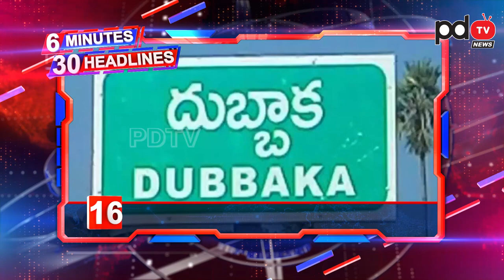6 Minutes 30 Headlines | CM Jagan Letter | PM Modi | Polavaram | Today Top News | PDTV News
6 Minutes 30 Headlines | CM Jagan Letter | PM Modi | Polavaram | Today Top News | PDTV News